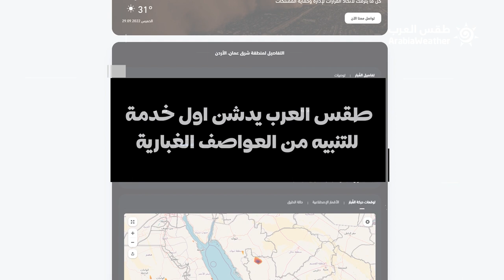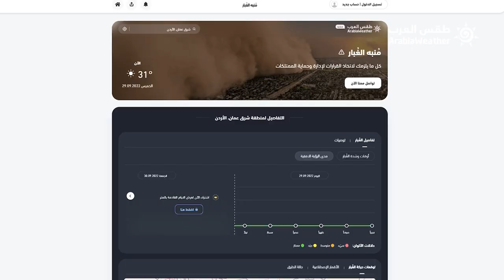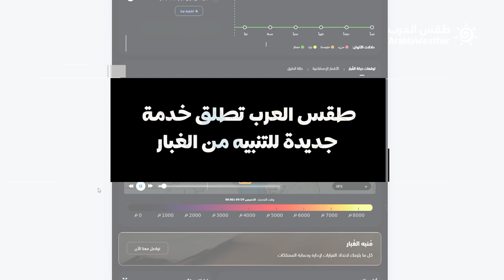عاصفة غبارية في السعودية .. وخدمة جديدة من طقس العرب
عاصفة غبارية تؤثر على المملكة العربية السعودية في أول أسبوع من فصل الخريف ،، وتدشين أول خدمة للتنبيه من العواصف الغبارية
التفاصيل بالفيديو

طقس العرب
طقس العالم
طقس الأردن
طقس قطر
طقس السعودية
طقس الرياض
طقس عمّان
طقس جدة
طقس مكة
طقس المدينة المنورة
طقس تبوكك
طقس اربد
حول العالم
طقس الاردن
الرياض
عمّان
حالة الطقس
الطقس بالمختصر
امطار
عواصف رعدية
بروق
صواعق
عواصف
بردية
امطار غزيرة
طقس حار
طقس لطيف
طقس بارد
سيول
فيضانات جارفة